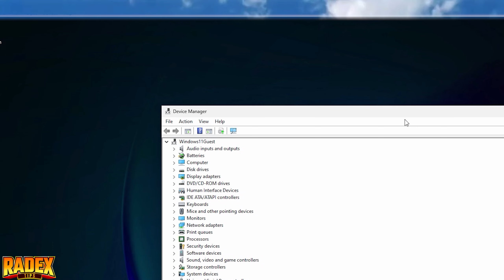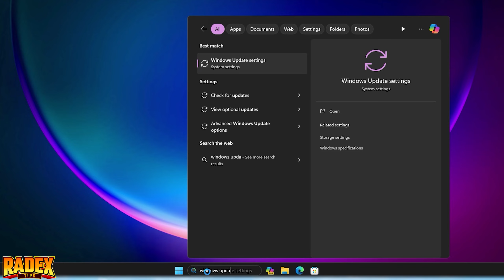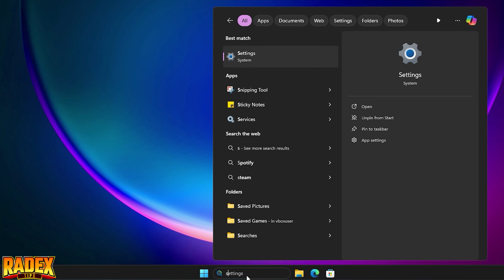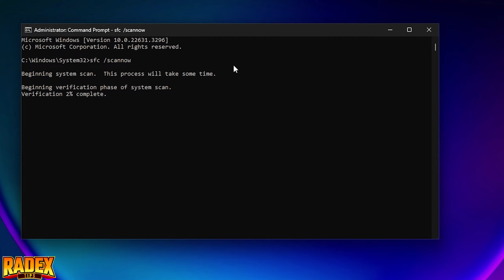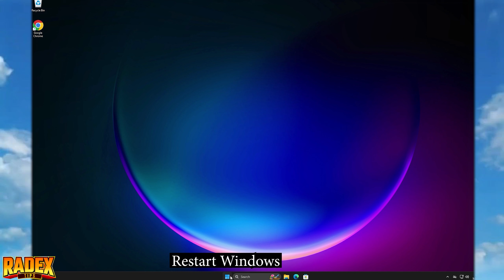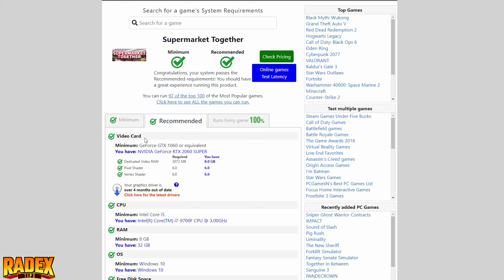HOW TO FIX LAGS, FREEZES, CRASH, BLACK SCREEN, ERRORS - Supermarket Together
Video guide on how to fix lags freezes, crashes, black screens, and errors work on both Windows 10 and 11 (only the appearance differs, but the functions are the same). Guide for low-end laptop/PC users.

Remember that some problems with the game may be the fault of the game developer (poor optimization, errors in the game code, etc.) and there is nothing you can do about it

My Setup:
Processor: Intel i7-9700F
Graphics card: GeForce RTX 2060 SUPER
Motherboard: Asrock Z390 PRO4
RAM: 2x16GB Kingston HyperX FURY; 3200MHz, CL 16
SSD: Samsung 970 EVO Plus (2TB)
Monitor: 2x LG 32GK650F (2K, 144Hz, 32 inches)
Water cooling: NZXT Kraken X52
Housing: be quiet! Silent Base 601 Black